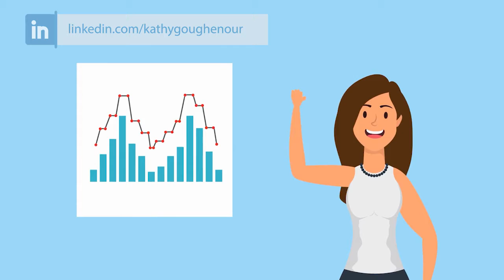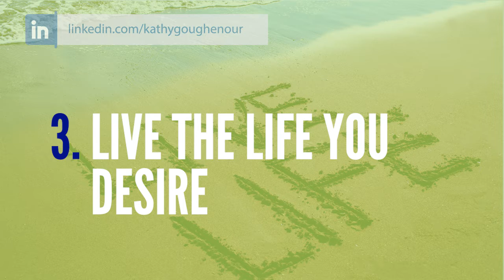What Does Success Mean To You As a VA|Expert VA Coach |Kathy Goughenour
What is the measure of success?

Throughout our lives, we see these images of success — the big house, the nice car. You know, the white picket fence. Tangible objects that once acquired indicate that we’ve made it.

We’re conditioned to think that success is a quantifiable goal like reaching your ideal weight. And, once you have achieved it, you can see it. But, you may have found that your pursuit of success has left you feeling like something in your life is lacking.

In this video, I'm going to share how you can achieve success on your own terms as a Virtual Assistant and Virtual Expert.

Learn more about how to create a successful Virtual Expert business? Watch my free webinar: “The Business of Being in the Virtual Assistant Business: 5 Expert Essentials”

🔗LET’S CONNECT!